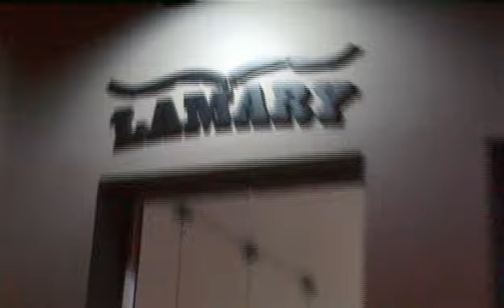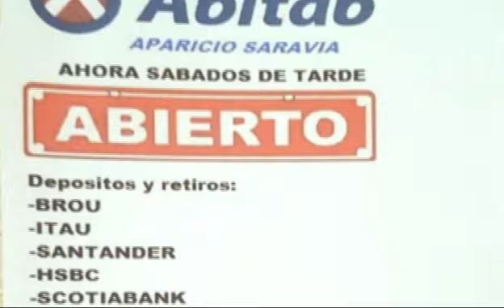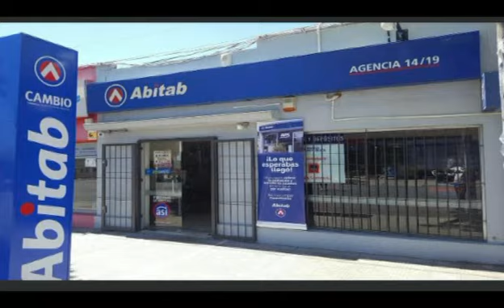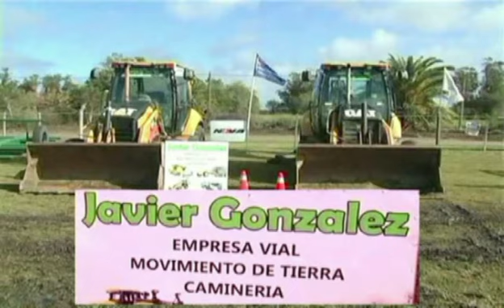CHARLAS con Andres Maryehara piloto de rally que viajará a Europa mano a mano en el CCCR